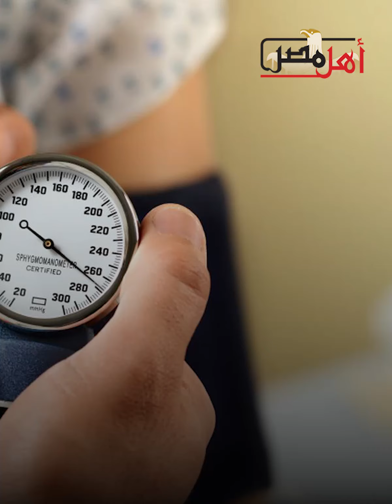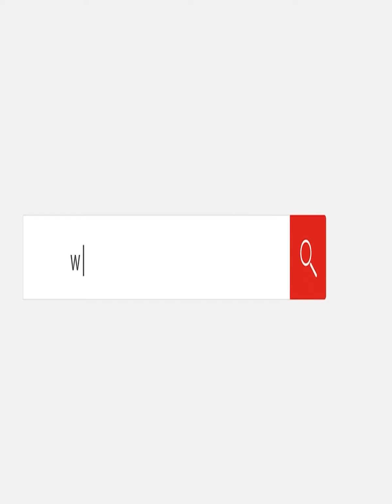فيها سم قاتل.. القومي لعلوم البحار يحذر من تناول هذه الأسماك